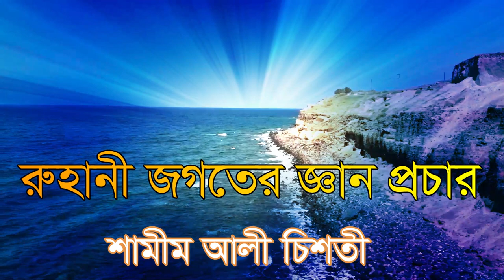আল্লাহ কে দেখা যায় কোন সাধনায় চলুন যেনে নেই ... shamim ali